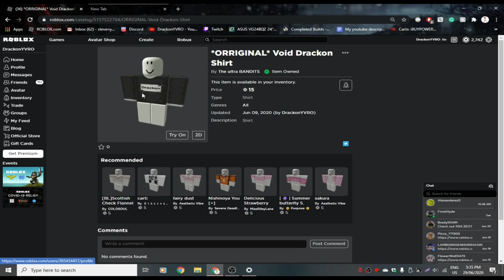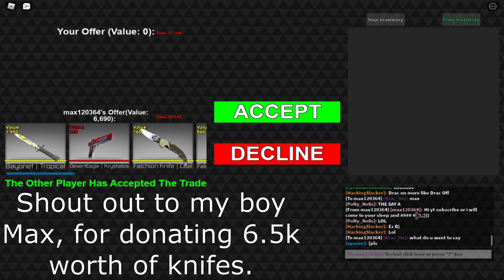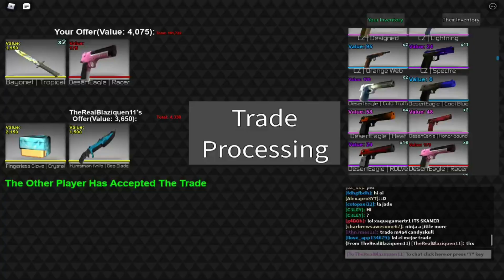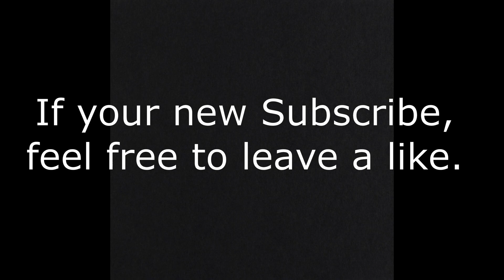COUNTER BLOX | How Trading Rares For Knifes Looks Like!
Don’t forget to get the bell to be notified of my streams and video!!!

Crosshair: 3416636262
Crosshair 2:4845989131